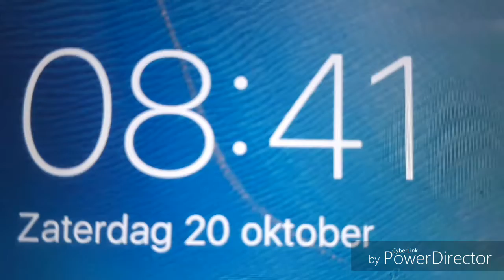Hoe heet deze video? #1